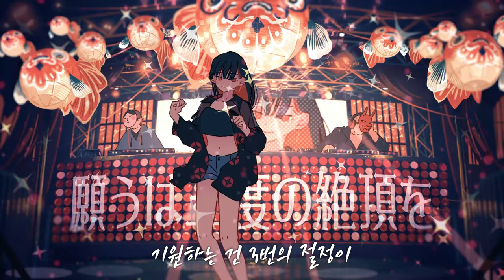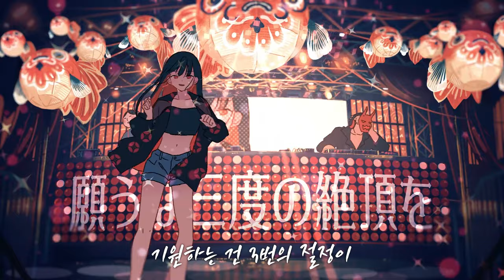Wanuka - 「Orgasm Anthem / 절정찬가」 「한글자막」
Illustration&Animation : Mariyasu
Words&Music : Wanuka
Arrangement : 100kai Outo, Wanuka
Drums : Fumihiro Ibuki
Bass : Naoki Kobayashi
Guitar : Takayuki "Kojiro" Sasaki
Recording Engineers : Kozo Miyamoto, Tomohiro Ikeda
Mixing Engineer : Norikatsu Teruuchi
Mastering Engineer : Tsubasa Yamazaki
A&R Director : Nyonz Tanaka